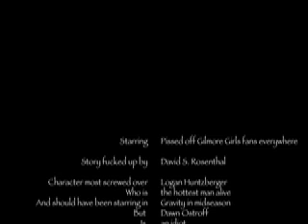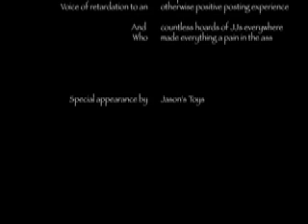Farewell Gilmore Girls!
A tribute to the end of an era. Dedicated to all the posters on the spoilers board at FanForum.com.

For those who have trouble reading the credits:

Starring ... Pissed off Gilmore Girls fans everywhere
Story fucked up by ... David S. Rosenthal
Character most screwed over ... Logan Huntzberger
Who is ... the hottest man alive
And should have been starring in ... Gravity in midseason
But ... Dawn Ostroff
Is ... an idiot
Special thanks to ... Rebecca Rand Kirshner
For ... Shirtless Matt
And ... Rina Mimoun
For ... the sext scenes
Also thanks to ... Ciaobella
For ... her infallible spoiler source
And ... Caf
For ... her heartwarming welcomes
To ... All BBs
And ... Cappucino
For ... her rather amusing delusions
About what it is ... Scott Patterson and Lauren Graham
Are ... up to
And ... Massimin/Emmphx
For ... her endless name dropping
Super special thanks to ... Shanti
For her ... ever present
Voice of retardation to an ... otherwise positive posting experience
And ... countless hoards of JJs everywhere
Who ... made everything a pain in the ass
Speciall appearance by ... Jason's Toys